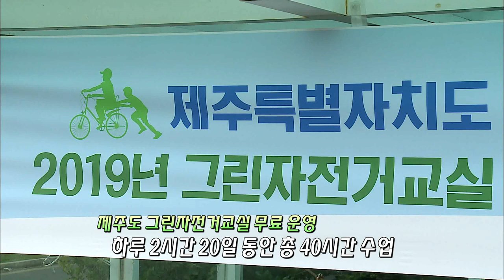제주도 봄 자전거 여행(생방송 제주가 좋다)